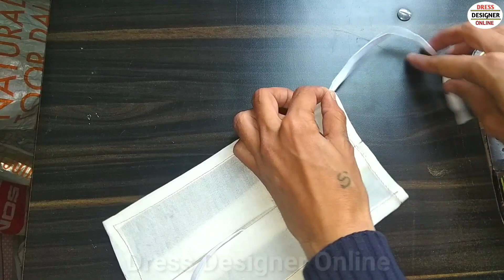homemade face mask kaise banaye - face mask homemade//face mask kaise banaye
homemade face mask kaise banaye - homemade face mask kaise banaye - घर बैठे मास्क बनाने का आसान तरीका.
best ideas and inspiration for DIY Face Mask Homemade Face Mask - How To Make Your Own Face Masks At Home.
Buy reusable and washable cotton face masks as well as disposable surgical face mask.
mask at home easy,how to make mask at home with cloth,Turning face masks into fashion,Diy facemask at home,face mask tutorial funny,covid-19 face mask
5 Handmade DIY Mask Ideas For Virus Protection - DIY Crafti
How to make face mask at home by handkerchief | rumal ka mask kaise banate hain. How To Make Masks At Home Easily..

ट्राउजर कटिंग सीखें: Ladies Trouser Cutting Kaise Kare - How To Make Designer Trousers At this Home

About : Dress Designer Online is a YouTube Channel, where you will find Suit Kameez Cutting, Clothes Cutting,Dress Cutting, Designer Dress Cutting,In this channel everyone learn how to design your own dresse,Indian Dresses Cutting and Stitching and all type of Sewing tutorials with easy methods videos in Hindi, New Video is Upload Everyday.